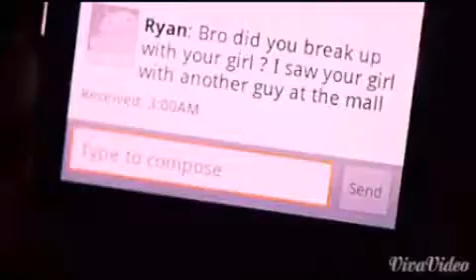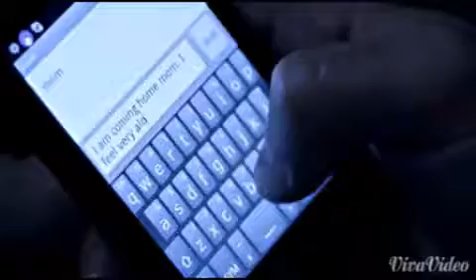Kandulu binduwaki... (Roshan de silva)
Artist-roshan de silva
Lyrics-Buddhini abeyrathna